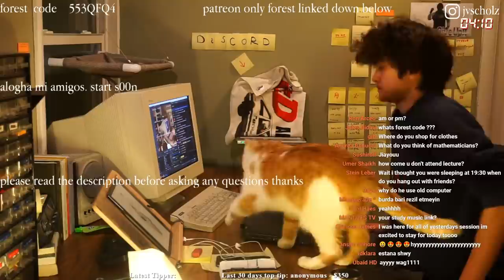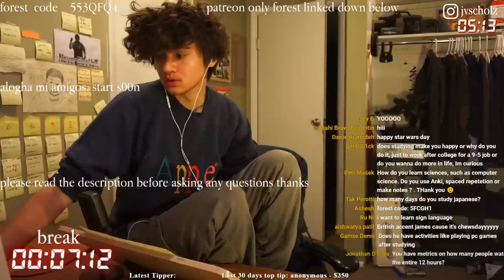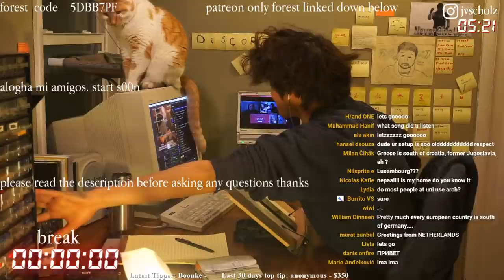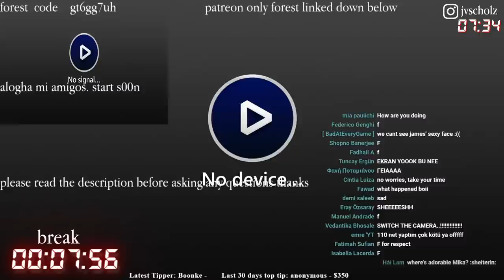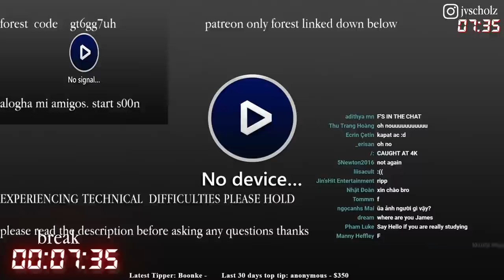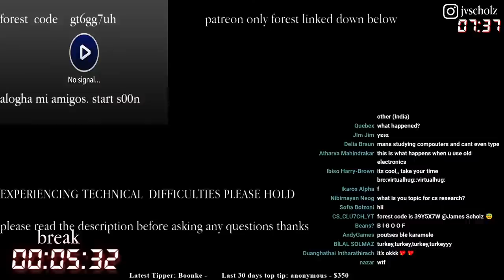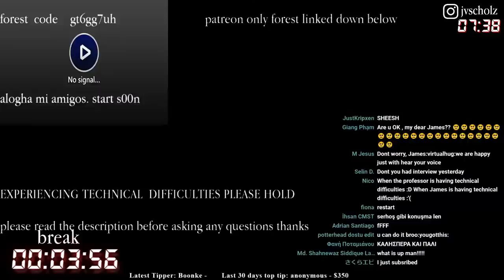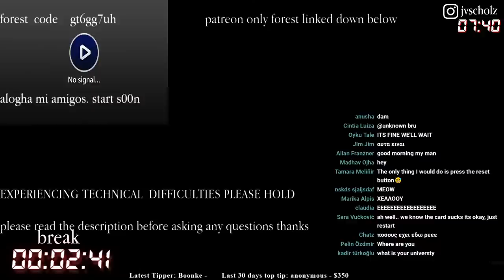study with me live pomodoro | 12 hours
stream and discord rules:
1. english only chat to keep everyone on the same page, if you wish to chat in another language, please do so in the discord channel
2. no advertising
3. no spamming

faq:
personal details:
age- 21
birthday- 4/27/2000
what time do you go to sleep?- 7:30
when do you wake up- 3:30
mbti type? intj

what's with the old stuff? idk man but it's my thing. been into old electronics since middle school

Top donators:
Anonymous
Sam
Saf
Marie
Sophia
Seiko
Myrtle
MDProspect

cheers

thanks!!!

James Scholz
84109

keyboard- m0110a
mouse- intellimouse 3.0
chair- aeron